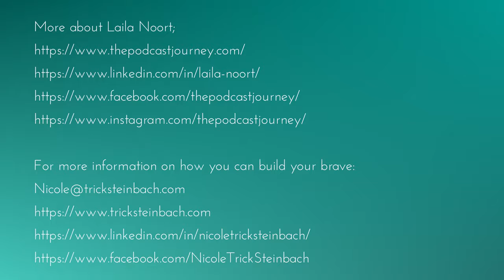Celebrate BRAVE Podcast, Episode 29: Full Episode, Laila Noort, Career Change at 50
Nicole had this idea, a podcast to share timeless stories, including her own, to be of greater service to others. But where to start and how to go about starting a podcast? She sought help in the form of a podcast manager named Laila and now almost 30 episodes into this adventure together and the end of season 1 in sight it was high time to bring Laila from behind the curtain and in front of the stage to hear her brave story.

It turned out to be an emotional (with tears and lots of laughter) retelling of Laila’s journey as an introverted administrative assistant pretending to be an extrovert to be able to survive in the corporate world which ultimately lead to a burnout and a lot of learning about herself. Extensive therapy and reading books about introverts gave Laila the direction and the drive to change her career at the age of 50.

Happier than she has ever been she has immersed herself in podcast management, the tech of editing, the supporting of clients and having a blast while doing this.

One of the questions Nicole always asks her guests is who their Brave role model is and this time it is not at all a person you expect to be a brave role model.

Resources mentioned in this episode:
Quiet by Susan Cain
When I am an old woman I shall wear purple by Sandra Martz